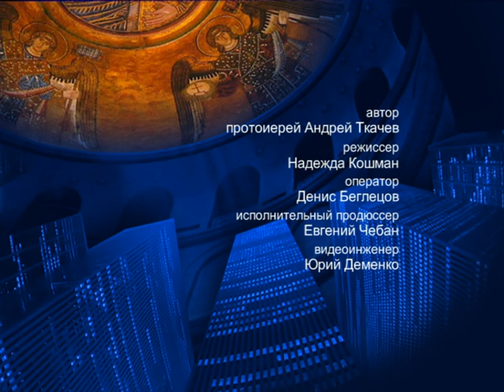О предках – На сон грядущим – протоиерей Андрей Ткачёв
Отец Андрей поговорил о предках, так как связь с ними очень важна для человека.

Распространи это видео!